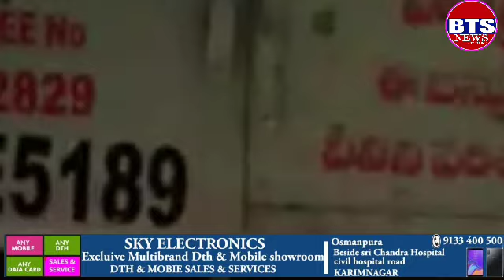BTS NEWS : RTS BUS (TS07UE 5189) DRIVER USE CELL PHONE WHILE DRIVING BUS || FULL PASSENGERS ||DANGER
BUS NO TSO7 UE 5189 DRIVING IS VERY DANGER BY CARRIYING ON BUS & USING CELL PHONE IS VERY RISK FOR PASSENGER COMMISSIONER TRAFFIC TO TAKE ACTION ON SUCH DRIVERS OF TWO & FOUR WHELLERS AND RTC BUS DRIVERS STICK ACTION

BTS NEWS REPORTER GHAYIS MOINUDDIN SECUNDERABAD